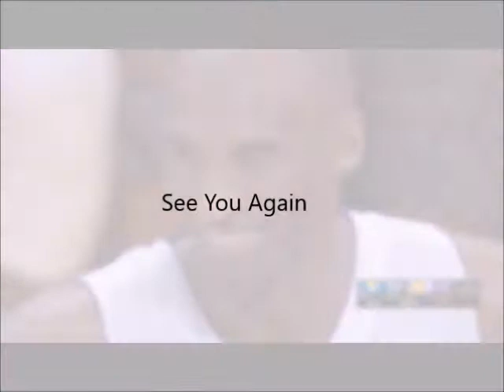Kobe See You Again Trailer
“Second place just means you're the first loser”

Wish You Have A Good Day!